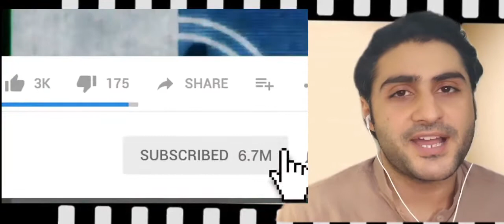Tom cruise craziest Mission impossible stunts | insane , Real & Dangerous stunts by Tom cruise in MI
Tom Cruise's Cliff Jump in Mission: Impossible II
There's nothing that amps Tom Cruise up more than doing his own dangerous stunts, which he has done numerous times throughout the Mission: Impossible franchise. In the second installment, one memorable and nail-biting scene involved a 2,000-foot cliff in Moab, Utah. Not only did Cruise scale the cliff with his bare hands, but he jumped a 15-foot gap from one side of the cliff to another with nothing but a thin rope holding him for safety. (Oh, he also hung onto the cliff's side by only his fingertips before pulling himself up.) "I was really mad that he wanted to do [the stunt], but I tried to stop him and I couldn't," director John Woo told Entertainment Weekly. "I was so scared I was sweating. I couldn't even watch the monitor when we shot it." Tom Cruise's Knife to the Eye in Mission: Impossible II
Cliff climbs and frightening jumps weren't the only hard-to-watch stunts in the second installment of Mission: Impossible. While our eyes were nearly shut watching this next stunt, Cruise insisted his be wide open. The infamous "knife-to-eye" scene involved a real knife being propelled full force at his eye, stopping precisely one quarter-inch away from his eyeball, as opposed to somewhere vaguely near his eye like director Woo had suggested, per the Mission: Impossible II Blu-Ray behind-the-scenes clipTom Cruise's Skyscraper Run in Mission: Impossible Ghost Protocol
One of Cruise's most famous stunts took place in Mission: Impossible Ghost Protocol when he scaled down the side of a building. But not just any building! He scaled the world's tallest building, Burj Khalifa, located in Dubai. To complete this daunting task, Cruise's character Tom Hunt sported special suction gloves in order to reach the 130th floor of the 2,722-foot skyscraper before rappelling down and concluding with a giant leap of faith. "One night, after one of the earliest shooting days, I bolted up in bed realizing that we had our star dangling about a mile up in the air on a thin wire and my brain was screaming, 'What the hell are we doing?' " director Brad Bird told the New York Daily News. Tom Cruise's Plane Hang in Mission: Impossible Rogue Nation
The Top Gun alumnus is no stranger to action-packed air travel, but his stunt in Mission: Impossible Rogue Nation is incomparable to say the least. While Top Gun had Cruise daringly fly and pilot fighter planes, Rogue Nation saw the actor cling onto one from the outside! Using only his fingertips, he dangled 1,000 feet in the air from the side of an Airbus A400M at a speed of 100 knots for six to eight minutes, the film's photography director, Robert Elswit, told The Hollywood Reporter. In order to safely accomplish the stunt, Cruise was attached via a wire that was later erased in post production. He also wore protective contacts to shield his eyes from flying debris and intense gusts of wind, per CNN. Tom Cruise's Helicopter Hang in Mission: Impossible Fall Out
Cruise was offered to shoot this daunting Mission: Impossible Fall Out scene on a backlot with a green screen, but that's just so out of character. To complete the stunt, the actor endured 16 hours of intensive helicopter training every day for more than a month in order to pull off the scene's difficult maneuvers and climactic downward spiral, per the Los Angeles Times. "It's all Tom flying, 100 percent of it. There's a lot of jeopardy," the film's stunt coordinator, Wade Eastwood, told the outlet. As for the crash sequence, "It's kind of like being in a theme park ride but really dangerous because your limbs are flying everywhere and all you need to do is catch your wrist in the wrong place and that's a permanent injury," costar Henry Cavill added.